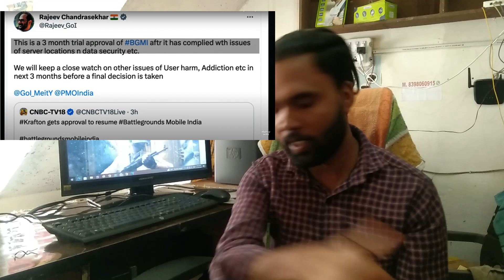BGMI Mobile Game Back But.........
how to play bgmi pbg
how to dawnlode bgmi pbg
how to delatet bgi pbg
how to instole bgmi